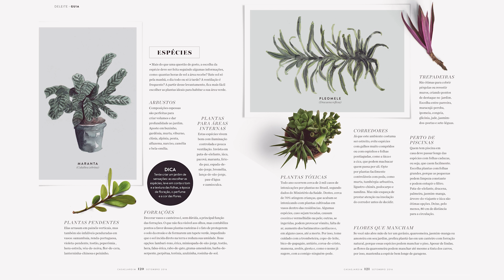ARTE DIGITAL OU TRADICIONAL?